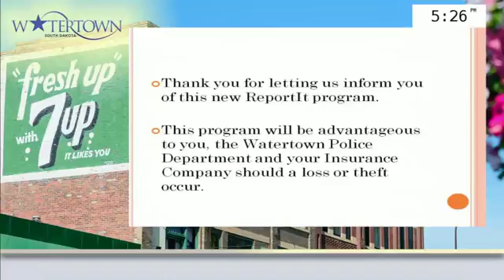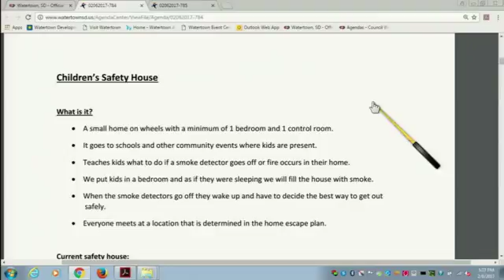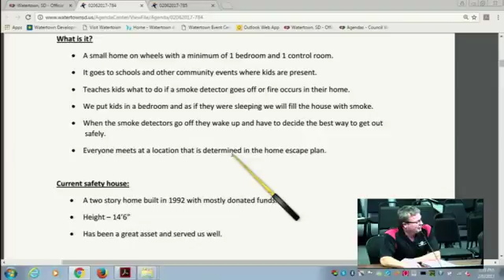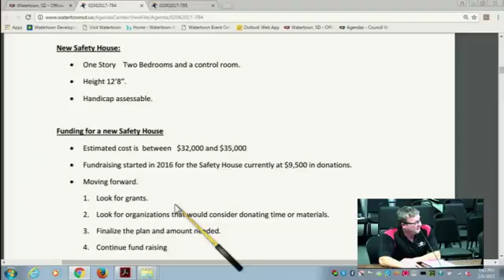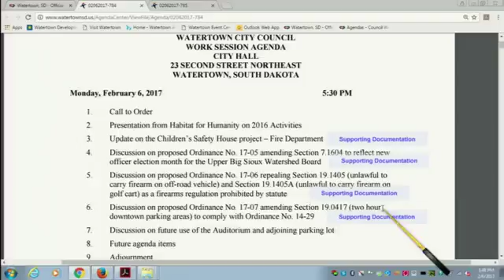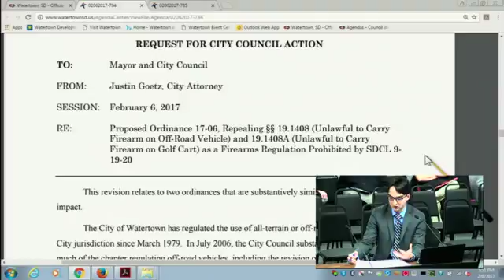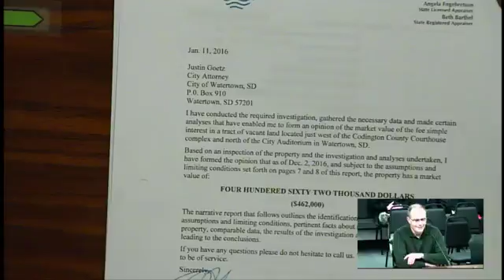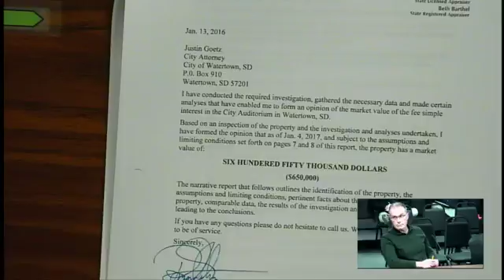City Council Work Session 02 06 2017